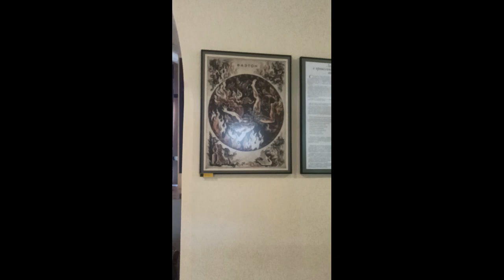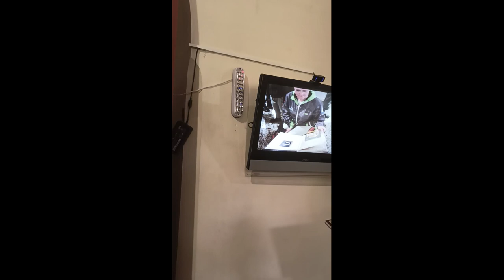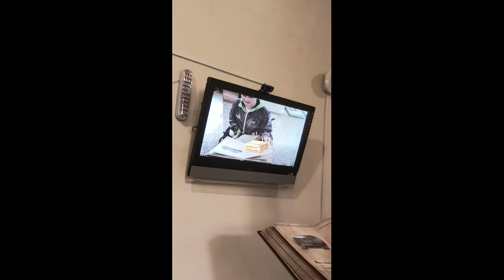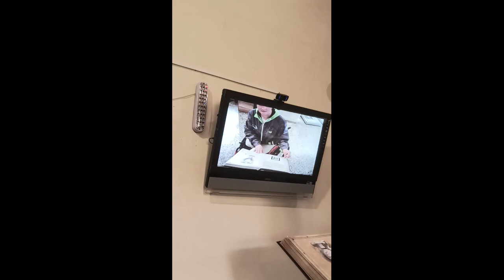Музей янтаря в Калининграде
Музей янтаря в Калининграде. Янтарь является ископаемым материалом, который добывают только в Калининградской области , и не посвятить этому минералу музей было бы кощунством. Музей  расположен в историческом здании башне Дона, которая является историко-архитектурным памятником середины XIX столетия. Несмотря на это музей янтаря доступен для посетителей с инвалидностью. Есть лифт.

Поддержать автора Сбербанк 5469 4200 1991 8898 Union Pay 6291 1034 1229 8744

Ein Bernsteinmuseum in Kaliningrad. Bernstein ist ein fossiles Material, das nur im Kaliningrader Gebiet abgebaut wird, und es wäre ein Sakrileg, diesem Mineral nicht ein Museum zu widmen. Das Museum befindet sich im historischen Don-Turm, einem historischen und architektonischen Denkmal aus der Mitte des 19. Jahrhunderts. Trotzdem ist das Bernsteinmuseum auch für behinderte Besucher zugänglich. Es gibt einen Aufzug.

Muzeum bursztynu w Kaliningradzie. Bursztyn jest materiałem kopalnym wydobywanym tylko w obwodzie kaliningradzkim i świętokradztwem byłoby nie poświęcić temu minerałowi muzeum. Muzeum mieści się w zabytkowej Wieży Donowej, która jest zabytkiem historycznym i architektonicznym z połowy XIX wieku. Mimo to muzeum bursztynu jest dostępne dla osób niepełnosprawnych. Jest winda.